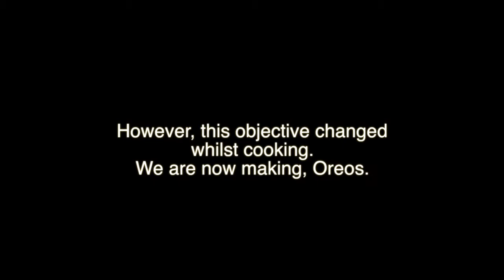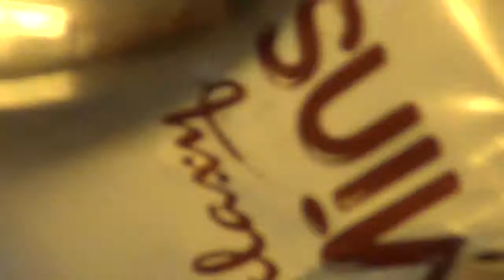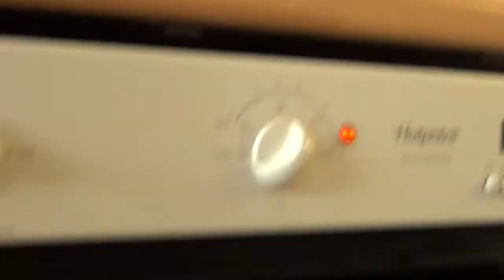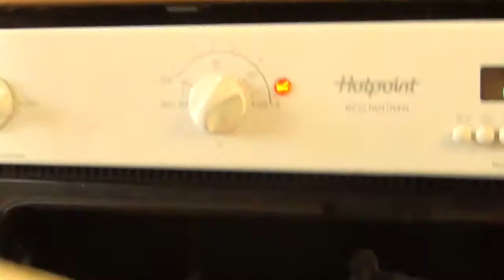Cookies and Ortastic Oreos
Nick Worrall presents a brand new cooking show, this episode, COOKIES AND ORTASTIC OREOS.